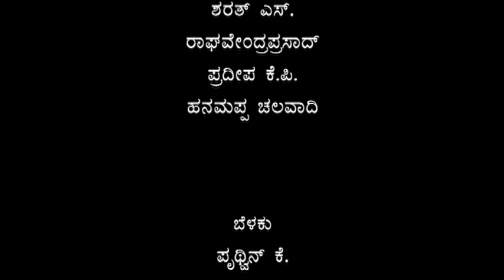Pauranika sangeeta Nataka - Kurukshetra | ಪೌರಾಣಿಕ ಸಂಗೀತ ನಾಟಕ - ಕುರುಕ್ಷೇತ್ರ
ಬಿ. ಪುಟ್ಟಸ್ವಾಮಯ್ಯ, ಪಿ. ವಜ್ರಪ್ಪ, ಕುವೆಂಪು, ಕಲ್ಲೂರು ಶ್ರೀನಿವಾಸ್ ಮುಂತಾದವರ ಕೃತಿಗಳ ಆಧಾರಿತ ಪೌರಾಣಿಕ ಸಂಗೀತ ನಾಟಕ
ಸಂಗೀತ: ಅರುಣ್‌ ಕುಮಾರ್‌ ಎಂ
ಪರಿಕಲ್ಪನೆ ಮತ್ತು ನಿರ್ದೇಶನ: ಗಣೇಶ ಎಂ.

Mythological Musical play Based on works of B Puttaswamaiah, P Vajrappa, Kuvempu, Kallur Srinivas and others
Design and Direction: Ganesh M